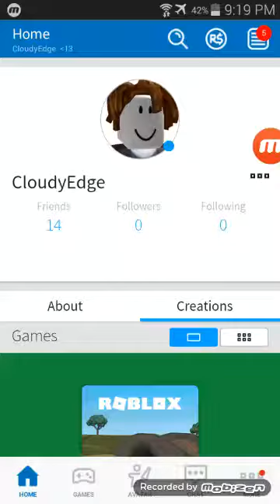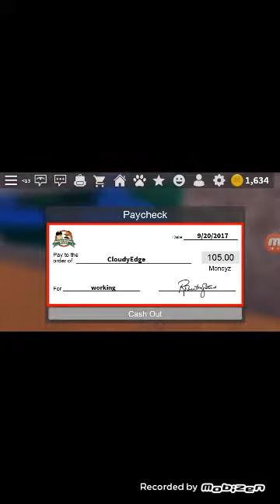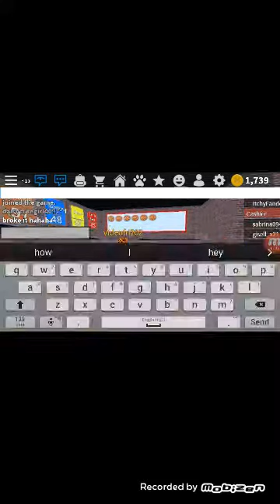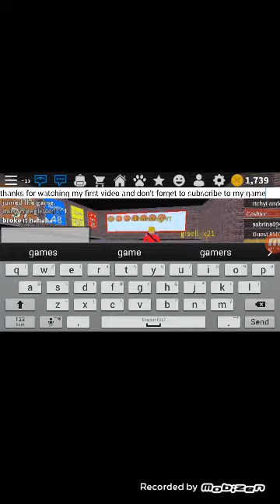My first gameing video!!!!